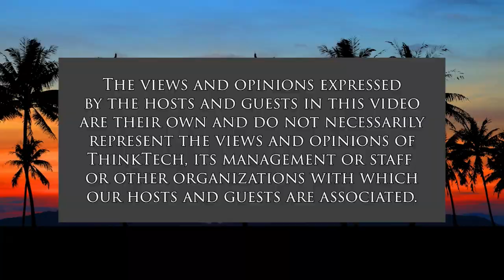UN Commission on the Status of Women (Cooper UNion)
Women's Equality on a Warming World.  The host for this show is Joshua Cooper.  The guests are Noelene Nabulivou, Jeshua Hope and Vika Kalokalo.

The UN Commission on the Status of Women is the principal global intergovernmental body exclusively dedicated to the promotion of gender equality and the empowerment of women. It is instrumental in promoting women’s rights, documenting the reality of women’s lives throughout the world. Its 66th session focuses on achieving gender equality and the empowerment of all women and girls in the context of climate change, and environmental and disaster risk reduction policies and programs.